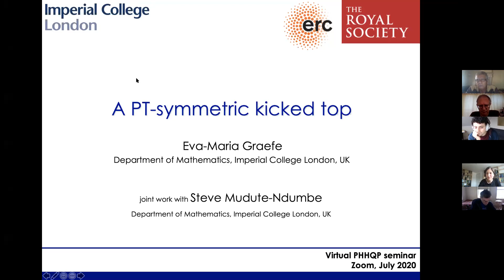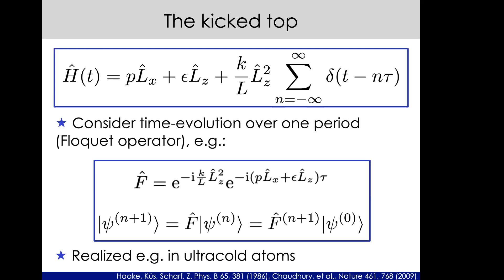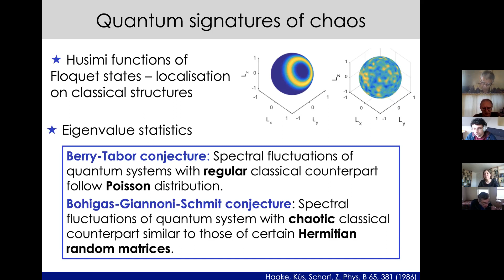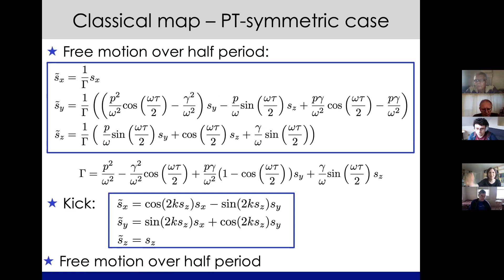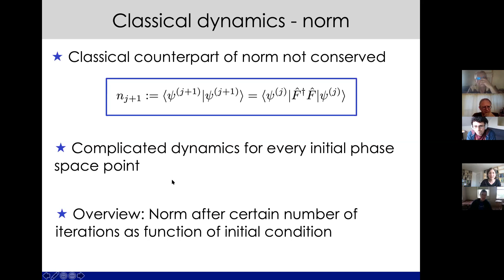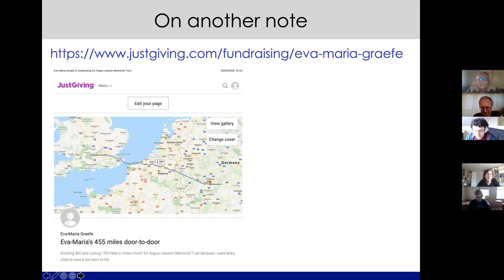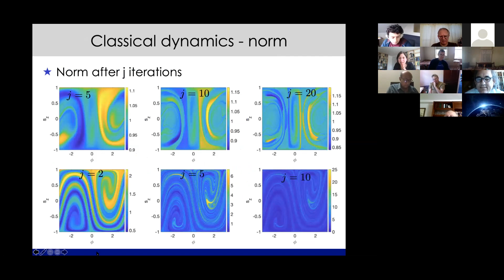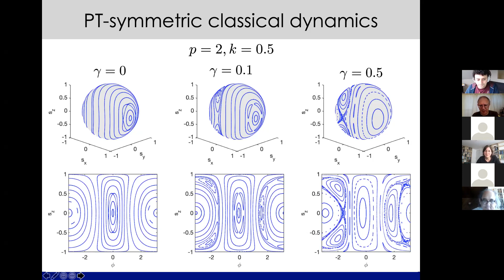Eva-Maria Graefe, 30/07/2020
A PT-symmetric kicked top